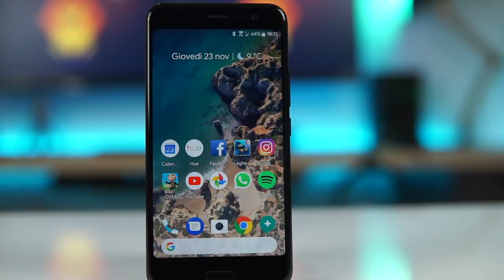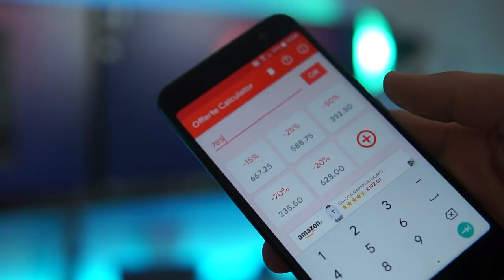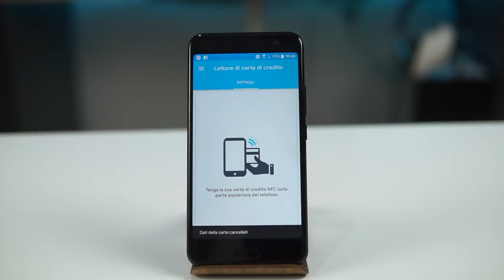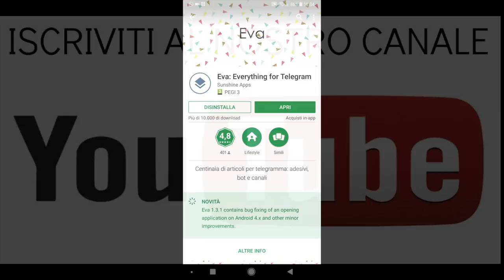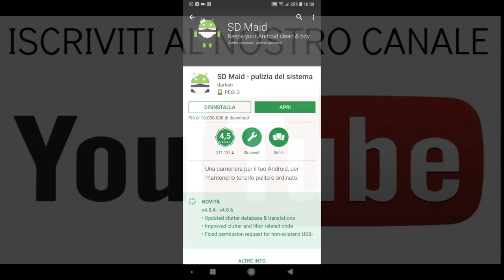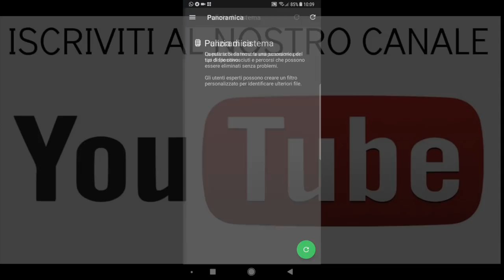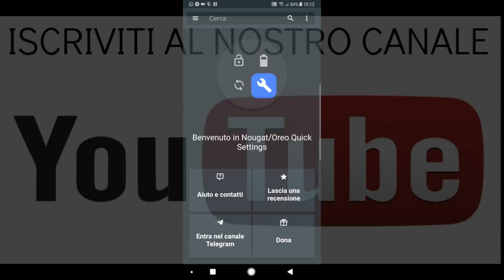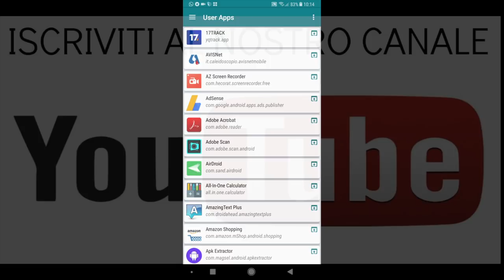APP ANDROID PER CUI PERDERE LA TESTA - TOP 10 migliori APP per ANDROID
Salve a tutti, oggi in collaborazione con un mio grandissimo amico nonché collega qui su Youtube Italia vedremo le migliori applicazioni per ANDROID del momento. Ovviamente tutte gratis. Se ancora non fai parte della nostra famiglia cosa aspetti ad entrarci?

Per le App recensite da Guido:
-SD Maid PRO